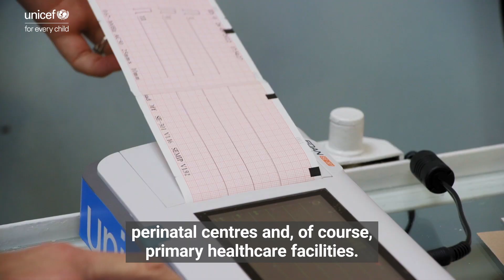Join Health Team at UNICEF Ukraine!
Working at UNICEF means new opportunities for development, large-scale projects, and interesting tasks!

We will be glad to see motivated and ambitious people on the team! Follow vacancies and apply